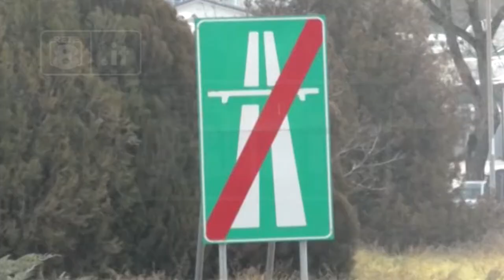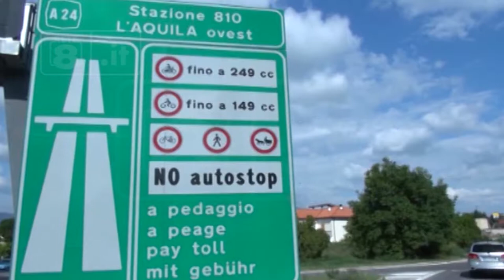Strada dei Parchi - I sindaci proseguono la protesta